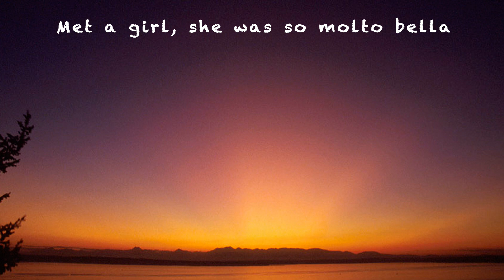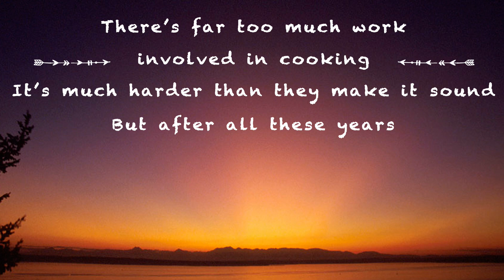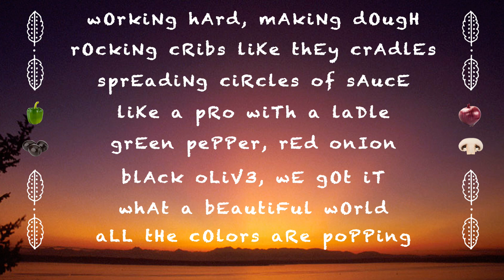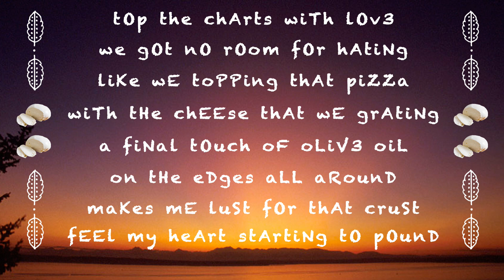Circle of Dough - Circle of Life Parody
So as our new song declares, this is the second time we sing for pizza! This time we created a parody of the amazing Circle of Life song featured by the Lion King (old and new) movies. Hope you enjoy it! Let us know what you think by sounding off in the comments! Thank you!